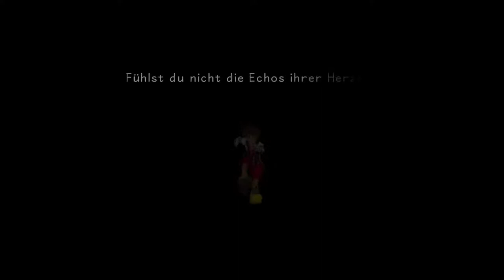Let's Play #32 Kingdom Hearts 1 Final Mix - PS4 / Profi - Zurück nach Hollow Bastion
Kingdom Hearts 1 Final Mix, PS4. Ein Let's Play von mir dem Emerieos!

Nach einer kleinen Trainingssession gehen wir gestärkt mit dem neuen Navi Gummi mit einer alternativen Route zurück nach Hallow Bastion.

Handlung:

Als ein übernatürlicher Sturm den 14-jährigen Sora in eine unbekannte Welt verschlägt, begiebt er sich auf die Suche nach seinen ebenfalls verschollenen Freunden.
Begleite Sora, der sich mit Hofmagier Donald und Hauptmann Goofy zusammmenschließt, auf seiner heldenhaften Suche nach seinen Freunden und seinem Kampf gegen die finsteren Herzlosen!

Informationen :

Kingdom Hearts ist eine Action-Rollenspiel-Reihe, die unter der Leitung von Tetsuya Nomura aus einer Zusammenarbeit des Spieleentwicklers Square mit Disney Interactive Studios entstand.
Kingdom Hearts ist ein im Jahr 2002 für die Spielkonsole PlayStation 2 veröffentlichtes Action-Rollenspiel. Das erste Spiel in der Kingdom-Hearts-Videospielserie entstand aus einer Zusammenarbeit von dem japanischen Spieleentwickler Square mit der Walt Disney Company.
Kingdom Hearts HD 1.5 Remix ist eine HD-Remaster-Sammlung der Kingdom Hearts-Serie, die von Square Enix für die PlayStation 3 entwickelt wurde. Sie wurde im September 2012 veröffentlicht und im März 2013 in Japan sowie in Nordamerika, Australien und Europa im September 2013 veröffentlicht.
Datum der Erstveröffentlichung: 14. März 2013, 28. März 2002 (Original Kingdom Hearts)
Serie: Kingdom Hearts
Entwickler: Square Enix
Designer: Tetsuya Nomura, Yōko Shimomura, Hironobu Sakaguchi, Kazushige Nojima,  Shinji Hashimoto, Daisuke Watanabe
Modus: Einzelspieler
Genres: Action-Rollenspiel
Plattformen: PlayStation 4, PlayStation 3, Playstation 2 (Original Kingdom Hearts)